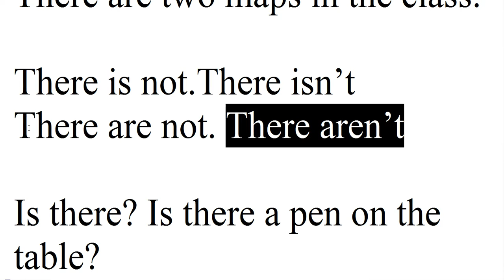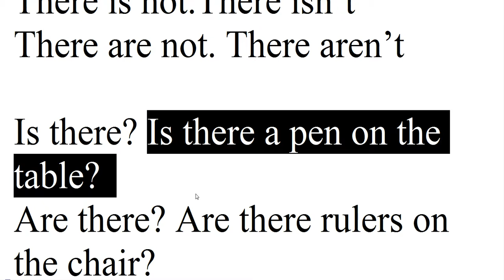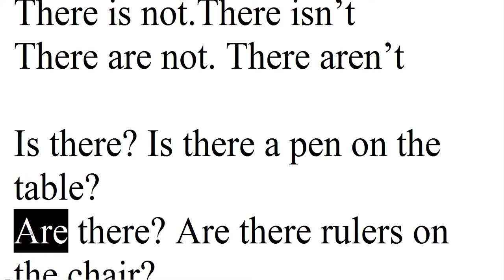Học Tiếng Anh - There Is And There Are